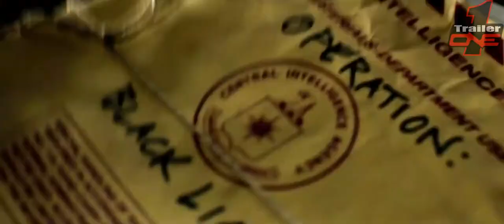6 Underground 2019 (Official Trailer)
Meet a new kind of action hero. Six untraceable agents, totally off the grid. They've buried their pasts so they can change the future.

Director: Michael Bay
Writers: Paul Wernick, Rhett Reese
Stars: Ryan Reynolds, Mélanie Laurent, Manuel Garcia-Rulfo